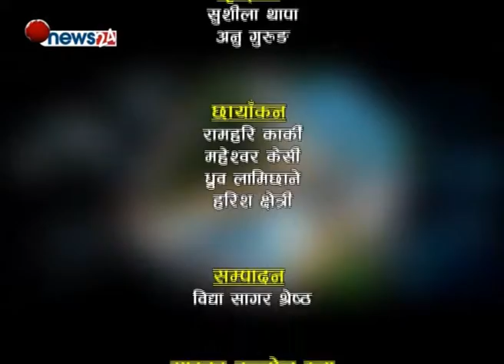Rabindra Kumar Rijal 'Shashi' II Chairman at AAN II रविन्द्रकुमार रिजाल ‘शशी’